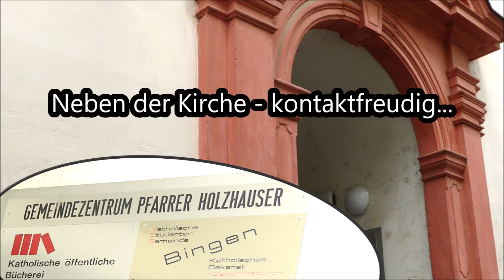Bingen am Rhein Basilika Überblick 55Bilder Altar/Architekt... Orchester Köthen Nocturne Chopin op.9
Bingen am Rhein Basilika St. Martin 55 Bilder: Überblick Altar, Architektur, Heilige
Infos im Film:
Wir betreten die Kirche auf uns wirken! Ein Überblick über all die Schätze...
links neben Altar: vorn Kreuzweg, Modanna 1320 2. Säule, Priesergrab 1685, 3. Säule, Altar 1579 hinten, Krypta, Hl. Agnes
Altar, Sakramentshaus, Lesepult...
(Seitenwand hinten), Kanzel...
Kanzel (1681), Papst Urban und Hl. Martin (Säule r.)
Hl. Papst Urban neben Kanzel (r.)
Hildegard von Bingen 19. Jh.
Taufstein
Hl. Barbara (15. Jh.)
Altar von Anthonie van Blocklandt Himmelfahrt Mariens (Mitte), Verkündigung (l.), Geburt Christi (r.) 1579
Schmerzensmutter und Grab 4./5. Jh
Flügelaltar, Apostel Simon der Zelote
Danke! Alles Gute der Gemeinde! Gottes Segen!
Einladung zum aktiven Gemeindeleben
Wir genießen noch die Atmosphäre um die Kirche!
Gotisches Schieferdach (wiederhergestellt nach dem 2. Weltkrieg)
Grabmäler und Glaubenszeugnisse an der Fassade
Hl. Barbara
Neben der Kirche - kontaktfreudig... (Pfarrbüro)

alle Bilder: © noten-apitz.de; Bildquelle: Musikverlag Apitz
Ausführende Künstler:
Köthener Schlossconsortium - Orchester Köthen, Landkreis Anhalt-Bitterfeld Land Sachsen-Anhalt Dt.
Repertoire: Barockmusik (auch Adaptionen) bis 21. Jahrhundert